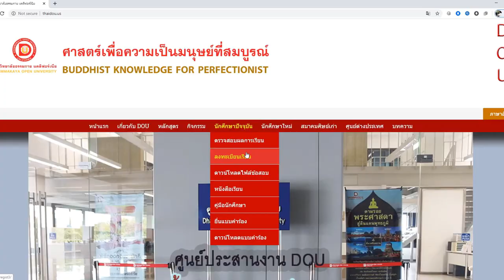ดีโอยูเปิดการเรียนการสอน ภาคฤดูร้อน ปีการศึกษา 2563 ทางระบบออนไลน์ทุกรายวิชา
ฝ่าวิกฤตโรคร้าย ป้องกันไวรัส covid 19                                                                                 📕📚 ดีโอยูเปิดการเรียนการสอนความรู้ทางพระพุทธศาสนา ภาคฤดูร้อน ปีการศึกษา 2563   ทางระบบออนไลน์ทุกรายวิชา นักศึกษาสามารถเรียนและทำการสอบจากที่บ้านง่ายๆ ด้วยตนเอง จากอุปกรณ์สมาร์ทโฟน หรือคอมพิวเตอร์ ผ่านทางอินเทอร์เนต
📕เปิดรับสมัครนักศึกษาใหม่และเปิดรับลงทะเบียนเรียน                                                                     📝ตั้งแต่วันที่ 3 พฤษภาคม – 4 กรกฎาคม พ.ศ. 2563
📝สมัครเรียนได้ทาง หรือ Line @dou-us
📌สอบถามรายละเอียดเพิ่มเติม  โทรศัพท์ 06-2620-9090, 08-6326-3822
❤️ ❤️มาดูแลสุขภาพกาย แล้วฟื้นฟูสุขภาพใจ ด้วยธรรมมะของพระพุทธเจ้า แล้วพบกันนะครับ